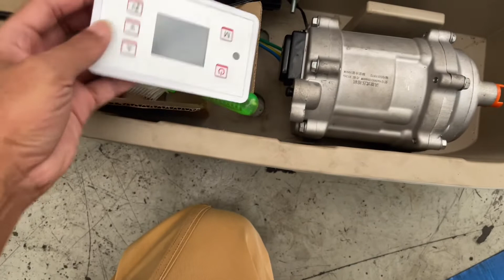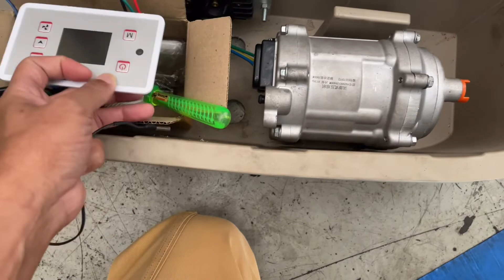Project2 EP.3 Suzuki Ertiga ได้คิวติดตั้งคอมแอร์ไฟฟ้า DC 12v ติดแก๊สด้วย